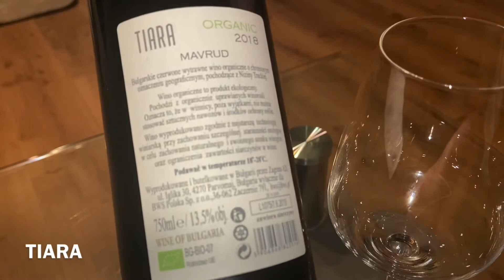Pijemy bułgarskie wino TIARA 2018 #64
Zapraszamy do obejrzenia degustacji bułgarskiego wina TIARA. Nasza ocena dla tego wina w skali do 10 to 6,5